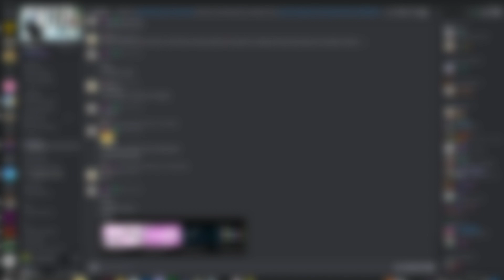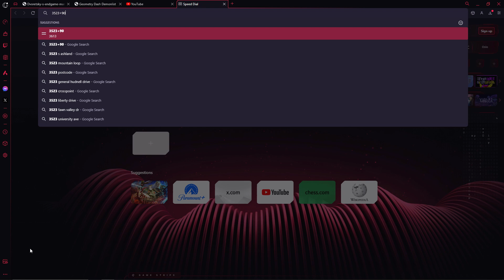Ourwa 100% by Demishio (Extreme Demon)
My first list demon in a year and 22 days, I don't think I could've chosen a better level to return to list demons with. THIS is what experimental gameplay looks like, not the levels that throw two double clicks into a cube part and call themselves experimental. I can't think of any level that plays at all similarly to this, and it seriously impresses me how fun it manages to be while being so unorthodox. I'd highly recommend this level to absolutely anyone, whether it's a hardest or a 50th list demon.

Total Attempts: 7283
Hardest Part: slow part (35-56)
Easiest Part: first half of the drop (66-78)
Enjoyment: 100/100
Current List Placement: 146
My Placement Opinion: Easier than Arctic Lights but the problem is probably al, not this.